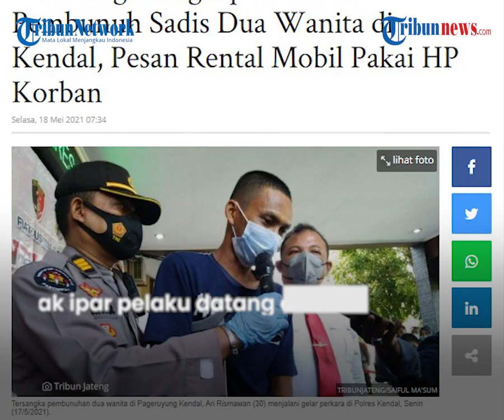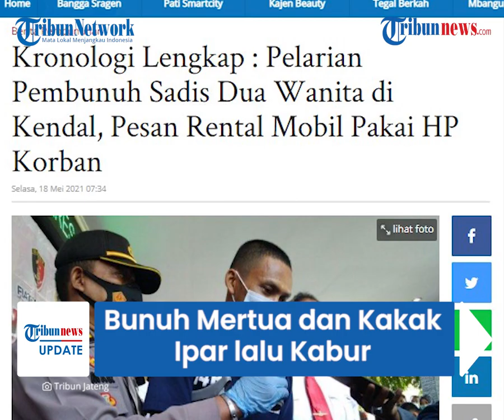Pria di Kendal Bunuh Mertua dan Kakak Ipar, Kabur Pakai Mobil Rental yang Dipesan Lewat HP Korban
TRIBUN-VIDEO.COM - Seorang pria bernama Rismawan (30) membunuh mertuanya Muhayanah (65) dan Catarina Sukaryati (44).

Peristiwa pembunuhan tersebut terjadi di rumah korban di Desa Bangunsari, Kecamatan Pegeruyung, Kendal, Jawa Tengah.

Setelah melakukan aksi pembunuhan, pelaku melarikan diri menggunakan mobil rental yang dipesan melalui ponsel korban.

Peristiwa berdarah itu terjadi pada Minggu (9/5/2021) sekira pukul 17.15 WIB.

Rismawan membunuh mertuanya di dapur rumah korban menggunakan pisau lalu menyeret jasadnya ke kamar mandi.

Sebelum membunuh mertuanya, pelaku sempat bersujud dan meminta maaf lantaran telah menjual motornya.

Namun bukannya memaafkan, korban malah marah dan meminta pelaku menceraikan anaknya.

Kemudian saat hendak keluar rumah, kakak ipar pelaku datang dan melihat tangan pelaku bersimbah darah.

Sontak kakak ipar korban langsung berteriak dan membuat pelaku menutup mulut korban dan membunuhnya menggunakan senjata yang sama.

Setelahnya, Ari memesan mobil rental kepada seseorang bernama Paryadi.

Dikutip dari TribunJateng.com, Selasa (18/5/2021), mobil tersebut dipesan menggunakan ponsel korban Sukaryanti.

Kapolres Kendal, AKBP Raphael Sandhy Cahya Priambodo mengatakan, pelaku meminta mobil itu diantar ke tugu di depan Kantor Kecamatan Pageruyung.

Pelaku kabur ke tiga kota yaitu Wonosobo, Temanggung dan Semarang menggunakan mobil tersebut.

Ari ditangkap saat hendak ke pangkalan bus di Krapyak untuk melanjutkan pelariannya ke Jakarta.

Namun saat ditangkap, ia berusaha melarikan diri hingga membuat polisi terpaksa melakukan tindakan tegas terukur.

"Ia kemudian pesan ojek online untuk mengantarkan ke pangkalan bus di Krapyak menuju Jakarta.

Saat akan ditangkap, tersangka mencoba kabur dan kami melakukan tindakan tegas terukur dengan menembak kaki tersangka," ujar Kapolres.

Akibat perbuatannya, kini Ari terancam hukuman penjara selama 15 tahun.

(Tribun-Video.com/TribunJateng.com)

Artikel ini telah tayang di TribunJateng.com dengan judul Kronologi Lengkap : Pelarian Pembunuh Sadis Dua Wanita di Kendal, Pesan Rental Mobil Pakai HP Korban,